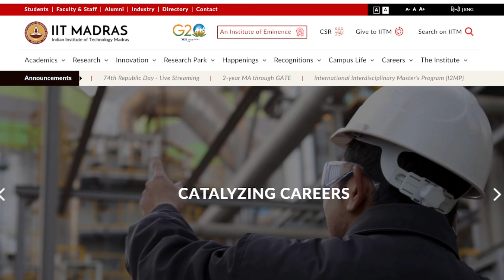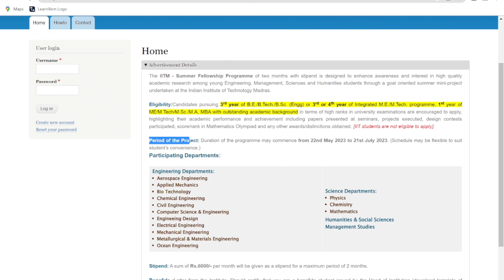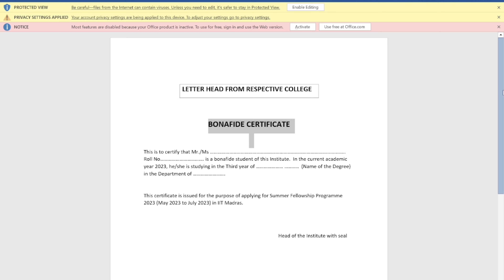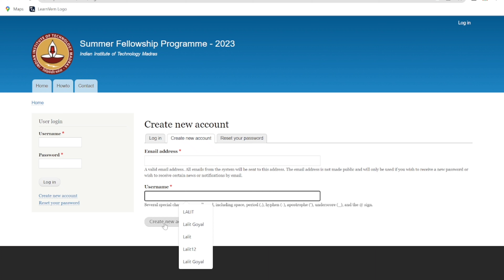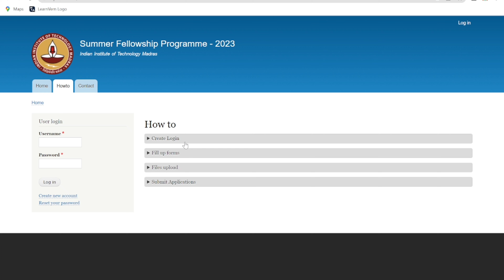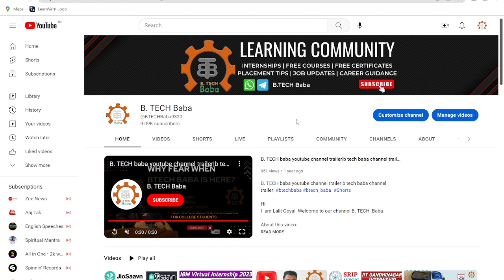IIT Madras Summer Internship 2023|IIT Madras Fellowship program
IIT Madras Fellowship program
IIT Internship
iit madras summer internship 2023 application form
iit gandhinagar summer internship 2023
iit ropar summer internship 2023
iit madras internship
iit summer internship
iit madras summer internship program 2023
iit summer internship 2023 biotechnology
how to get internship in iit madras
iit madras fellowship program 2023
iit research internship
iit summer internship 2023
iit madras summer internship 2022
iit winter internship 2023
iit madras internship
iit madras winter internship 2023
IIT Gandhinagar SRIP
IIT Gandhinagar Internship
iit internship
iit gandhinagar internship 2022
iit gandhinagar summer internship
iit gandhinagar summer internship 2022
iit gandhinagar srip
iit gandhinagar srip 2023
iit internship
iit gandhinagar summer internship program 2023
iit gandhinagar summer research internship programs
internship at iit
iit delhi internship
iit gandhinagar summer internship 2023 last date
iit gandhinagar winter internship 2023
iit ropar internship 2023
iit online internship 2023
iit internship 2023
iit gandhinagar summer internship 2023 application
iit gandhinagar summer internship 2023 application form
iit gandhinagar internship
iit jodhpur summer internship 2023
iit gandhinagar internship 2023
iit madras online internship 2023
iit online internship 2022
iit madras internship in artificial intelligence
summer internship in iit 2023
internship at iit 2023
how to get internship in iit
how to get summer internship in iit
iit research internship 2023
winter internship in iit
nsso internship 2023
Online internship
govt internship 2023
Ministry of commerce and industry internship
ministry of india internship
internship at goi
internships
online internships
free internships
internship with stipend
government internships
internships 2023
summer internship
government internship
government certificate
niti aayog internship
mygov certificate
Internship
indian government internships 2023
government internship program 2023
government internships india 2023
government internship program 2023 india

2. Jobs (off campus & on campus drive)

3. Free online Certificate

4. Free online courses

5. Interview Experience videos of Internship/Jobs/Campus placement/Gate